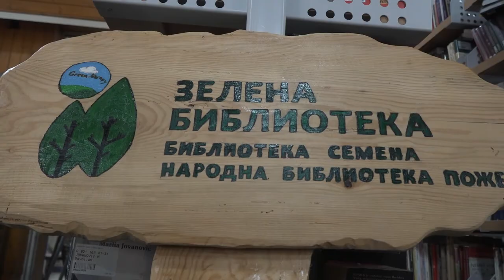ODRŽAN SEMINAR ''ZELENE BIBLIOTEKE'' U PIROTU 14062022